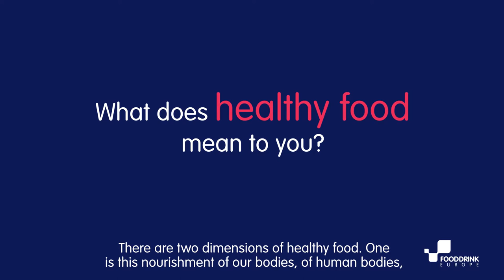A word on sustainable food from farmer Mateusz Ciasnocha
As part of our FoodFuture project we're asking you how we can deliver truly sustainable food systems. We're listening to farmers, consumers, policymakers, businesses, NGOs, academics and others. By listening and working together, we will create a better future.

Here we are talking to Mateusz Ciasnocha, a farmer and CEO of European Carbon Farmers.

This is our food, this is our future.